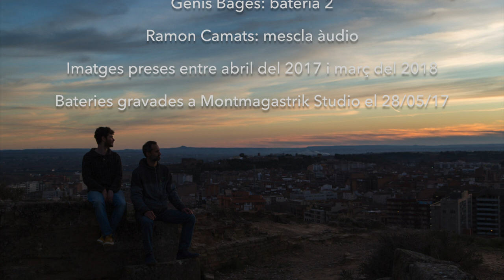Sínquisis Percussion Lab Experiment #4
A collaboration between musicians, Ignasi Corella and Genís Bagés,  and myself. Sínquisis is a project a year and a half in the making.
If you enjoy the video, you can buy us a coffee
Thanks
The music and video is copyright.